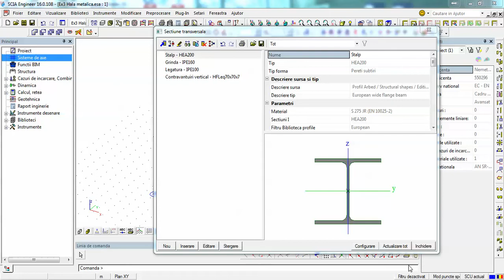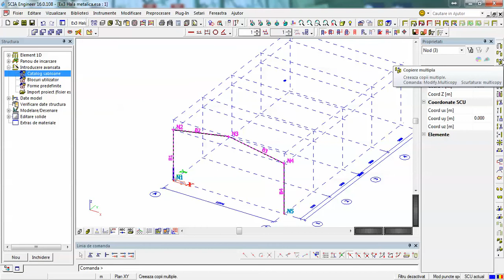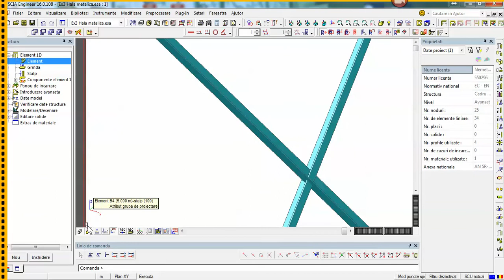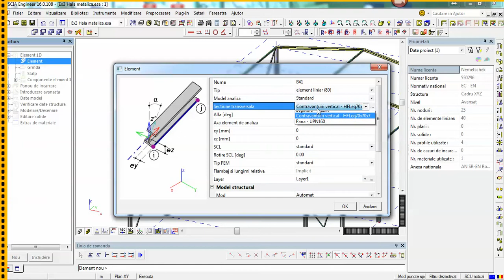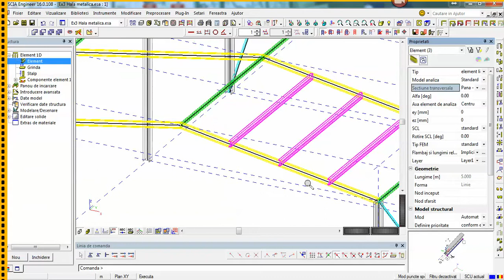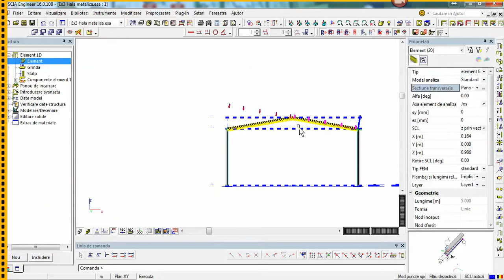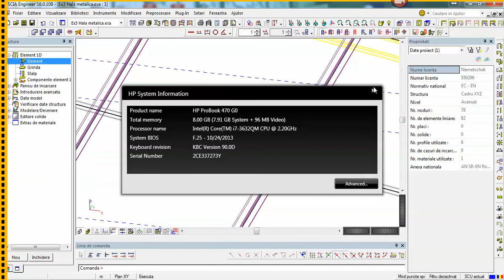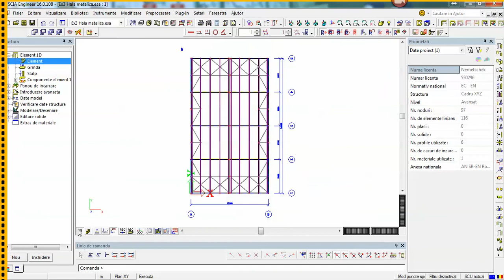Proiectare hala 4 Trasare elemente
Trasare elemente structurale, modelare geometrie hala.